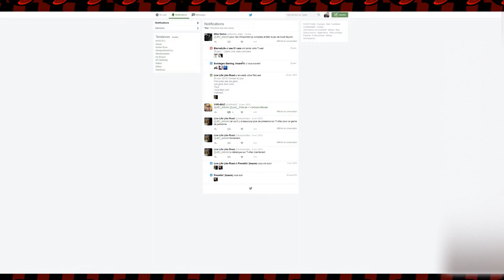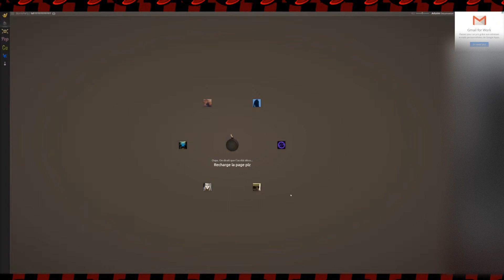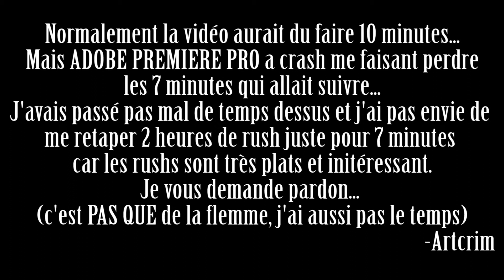"Pourquoi tu m'as fais ça!" | SparkingLabs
Retrouvez Artcrim et Insane dans une merveilleuse aventure jeu-vidéo-ludique!

Adobe a crash faisant disparaitre la fin de la vidéo, je suis pas content, donc je gif!
Made in Artcim
Filmé avec ShadowPlay
Monté avec AdobePremierePro